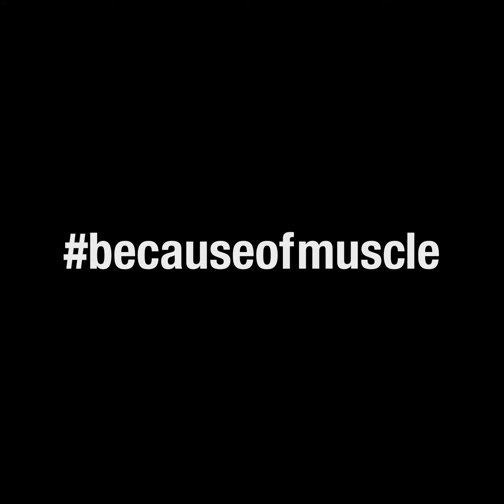Organs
KAEX basic ist ein Nahrungsergänzungsmittel mit 25 natürlichen Substanzen, welche den Körper so gut wie möglich präventiv vor gewissen Intoxikationsfolgen des Alkohols schützen und bei der Normalisierung der betroffenen Organe und Bioprozesse unterstützt. Somit kann die berufliche wie auch sportliche Produktivität an jedem Tag gewährleistet werden.

KAEX basic is a nutritional supplement with 25 natural ingredients. It shields the body as good as possible from certain consequences of alcoholic intoxication preventively and specifically supports the organs in retrieving normal states of function. Thereby, a productive and social lifestyle is ensured.

Available in pharmacies and drugstores